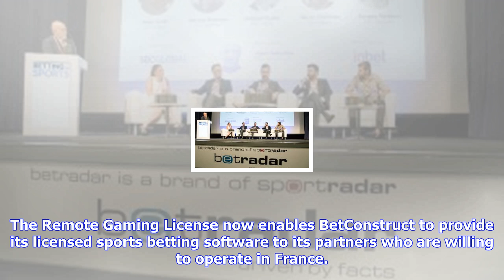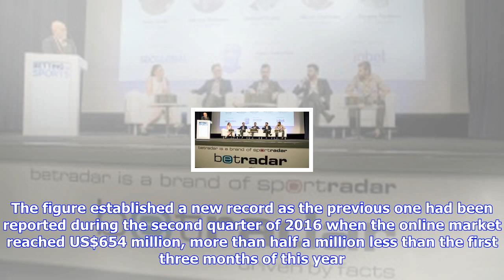Breaking News | Betconstruct secures french license from arjel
Betconstruct secures french license from arjel

The number of licensees in France increases to 14. The local gaming regulator granted a Remote Gamin...